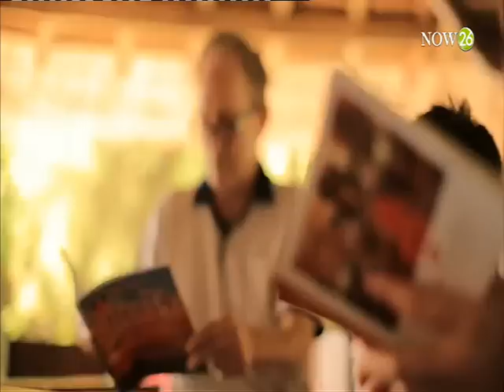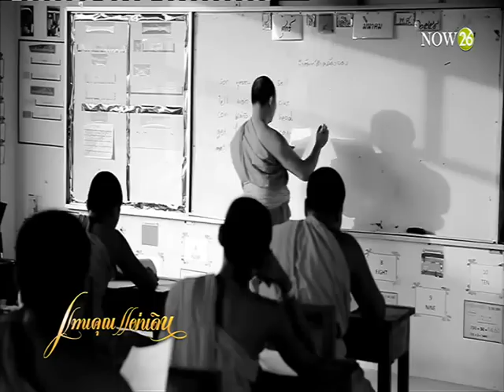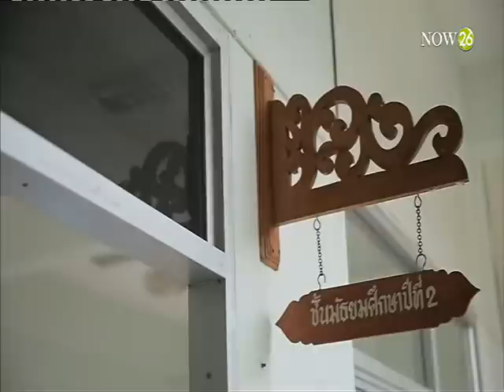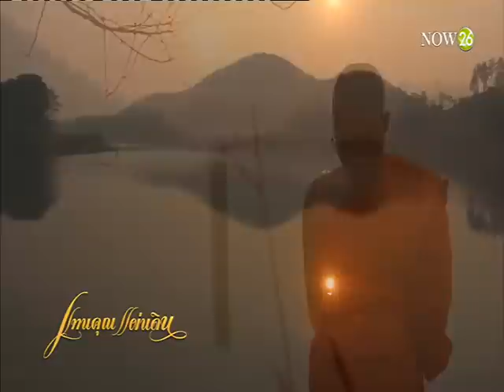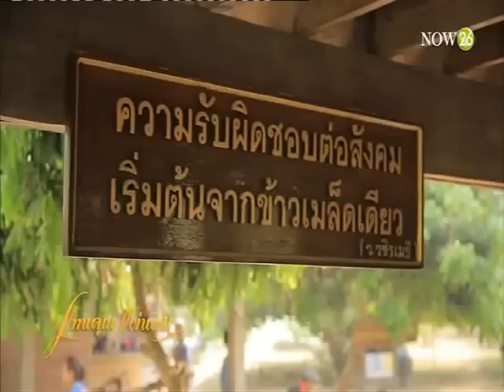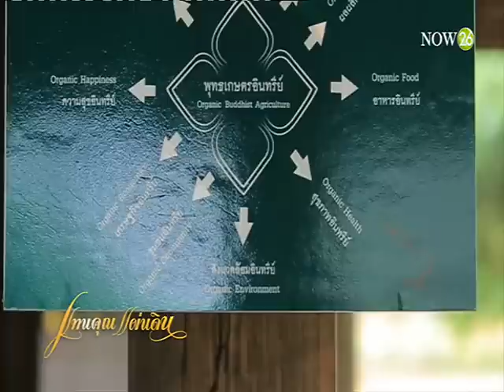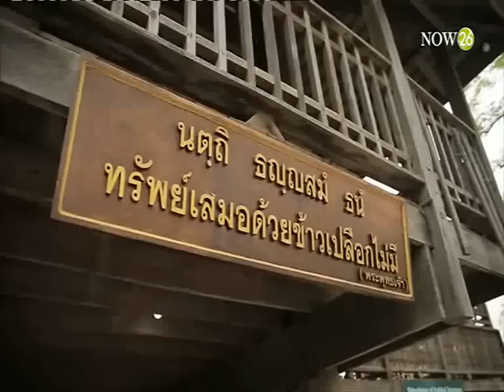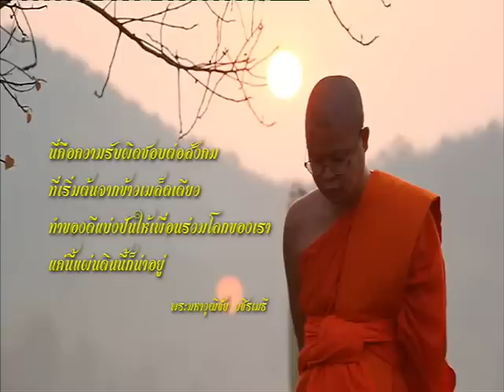ศูนย์วิปัสสนาไร่เชิญตะวัน ว.วชิรเมธี จ.เชียงราย (9-4-59)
แทนคุณแผ่นดิน : "ไร่เชิญตะวัน" เชิญธรรมะมาเป็นแสงสว่างนำทางชีวิตที่พุทธศาสนิกชนจากทั่วโลกหลั่งไหลมาเรียนรู้พุทธธรรม ณ ศูนย์วิปัสสนาสากลไร่เชิญตะวัน โดยท่าน ว.วชิรเมธี "NOW26" 9-4-59